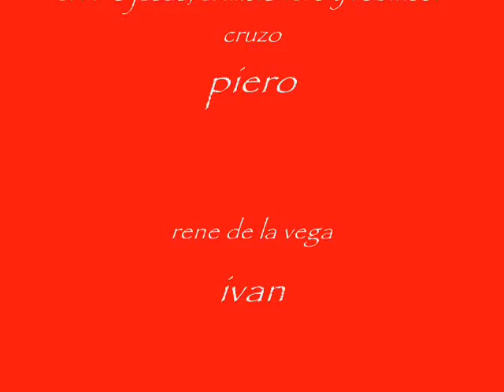El Club del Misionero presenta... "El Misionero"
Video realizado el sábado 12 de Enero para ser presentado en la Fiesta de la Vida al concluir la Misión Juvenil Chincolco 2008.

(Cualquier semejanza con la realidad es solo coincidencia)